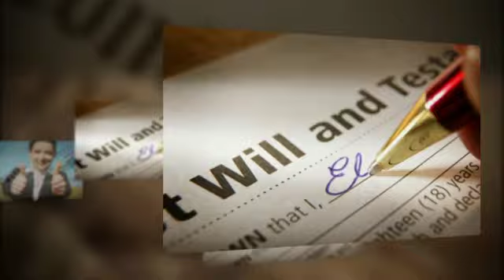Living Trust Fallbrook Living Trust Attorney Ron Webb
Call the Law Offices of Ronald R. Webb - Affordable, High-Quality Legal Services in Fallbrook, CA. Specializing in Living Trusts and Financial Estate Planning.

Ronald Webb's Legal Experience With Living Trusts, Estate Planning, Business Law and Tax Issues Will Save You Countless Amounts of Time, Money and Grief.

You Need the Law Offices of Ronald R. Webb - Estate Planning and Living Trusts in Fallbrook, CA.

Practicing Law in Fallbrook Since 1994.

- Living Trusts

What areas of San Diego County does Ronald Webb serve?

The Law Offices of Ronald Webb are proud to serve top quality Estate Planning and Business Law to the following zip codes in San Diego California: 91901, 91902, 91905, 91906, 91910, 91911, 91913, 91914, 91915, 91916, 91917, 91932, 91934, 91935, 91941, 91942, 91945, 91950, 91962, 91963, 91977, 91978, 91980, 92003, 92004, 92007, 92008, 92009, 92010, 92011, 92014, 92019, 92020, 92021, 92024, 92025, 92026, 92027, 92028, 92029, 92036, 92037, 92040, 92054, 92055, 92056, 92057, 92058, 92059, 92061, 92064, 92065, 92066, 92069, 92070, 92071, 92075, 92078, 92081, 92082, 92083, 92084, 92086, 92091, 92101, 92102, 92103, 92104, 92105, 92106, 92107, 92108, 92109, 92110, 92111, 92113, 92114, 92115, 92116, 92117, 92118, 92119, 92120, 92121, 92122, 92123, 92124, 92126, 92127, 92128, 92129, 92130, 92131, 92135, 92139, 92154, 92173, 92197, and 92199.

Living Trust Fallbrook Living Trust Attorney